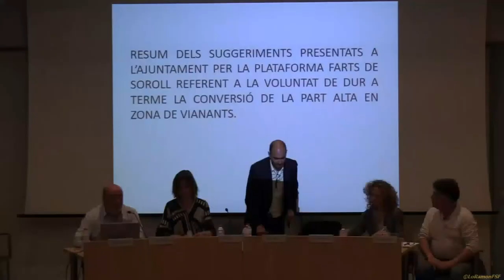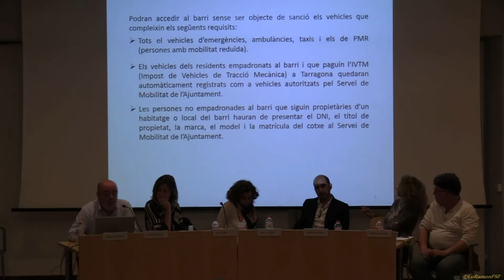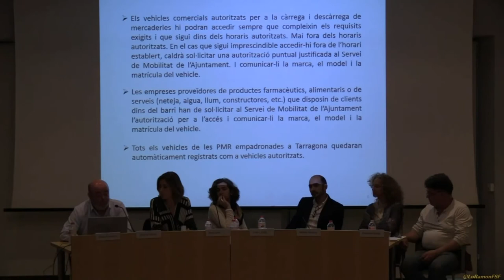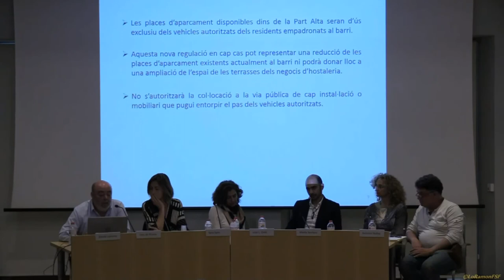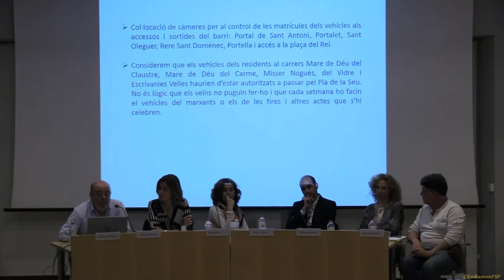Jose L.Ortiz. XERRADA COL•LOQUI SOBRE LA CONVERSIÓ DE LA PART ALTA EN ZONA DE VIANANTS.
Xerrada - col•loqui
Conversió de la PartAlta en zona de vianants
Dijous 19 d’abr. 2018
 - 18.00 h SSTT Cultura -
 Carrer Major, 14.